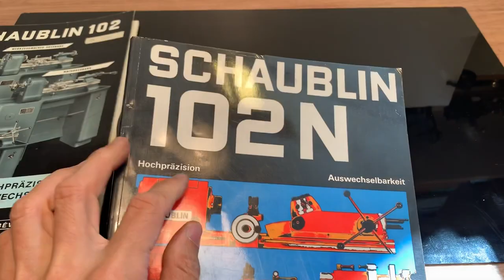Schaublin Reishauer 3 Jaw Chuck W25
Ultra short with direct mounting W25 Reishauer (Swiss) Chuck

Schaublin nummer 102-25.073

Diameter 125mm

Weight 3.4Kg